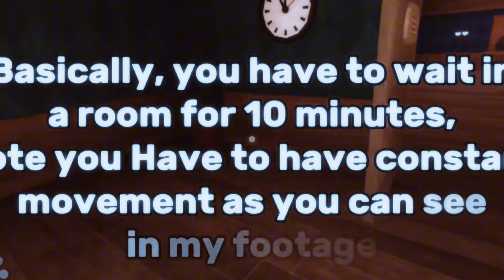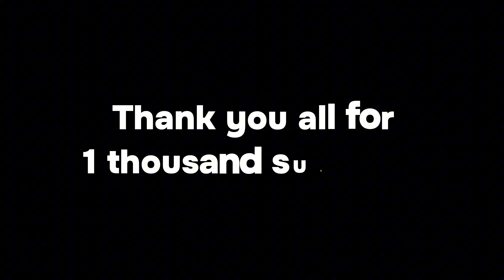One thousand subscribers. woah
Thank you all so much! Like I can't even put into text!

want tags?!? NO?!?!? OKAY!